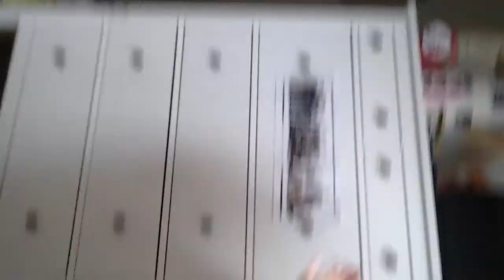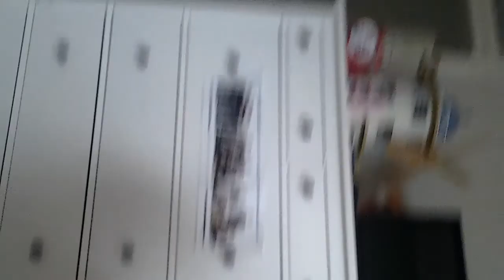Fashone show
Lol